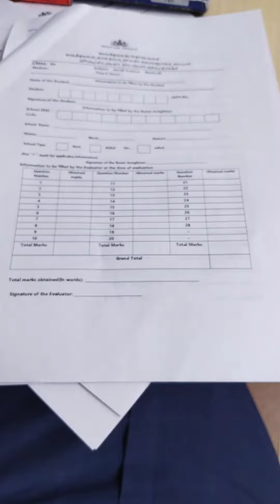grade 8 social science model paper 3 Question and answers